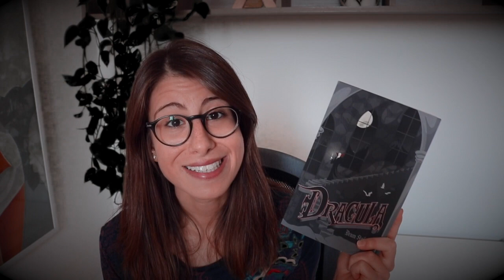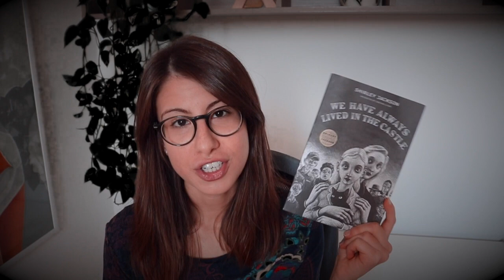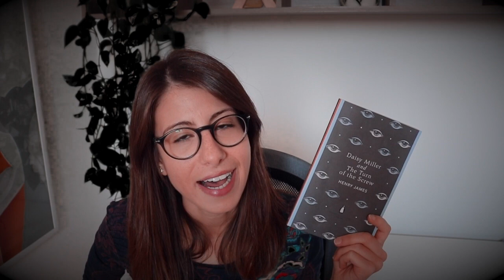🎃 spooky october tbr : beware! 🧟‍♀️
... The one with my spooky and creepy Halloween-themed october TBR!

Frankenstein by Mary Shelley
Lois the witch by Elizabeth Gaskell